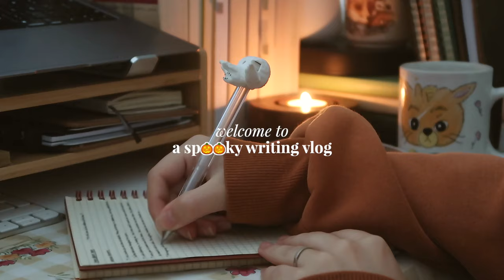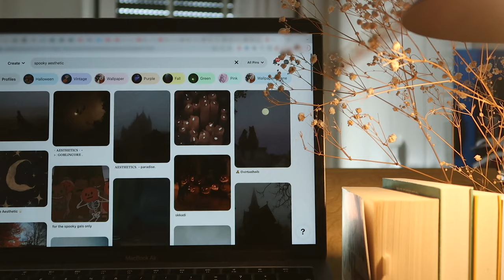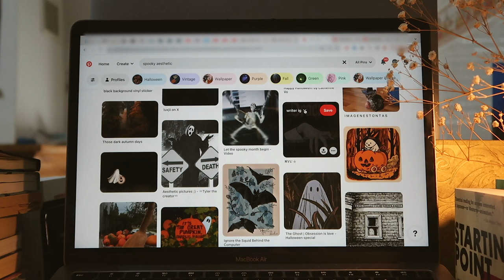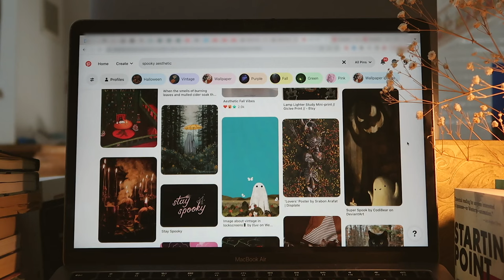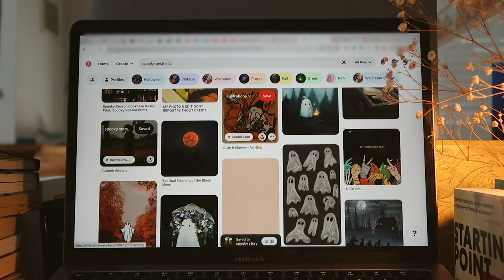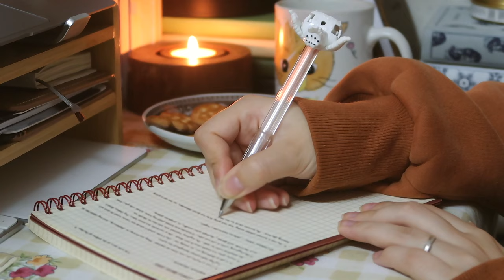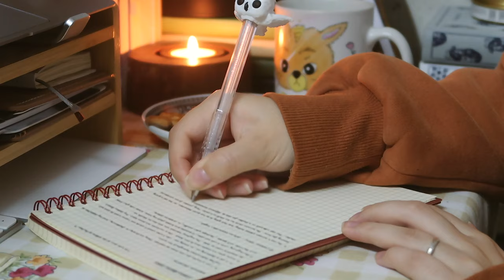my nanowrimo 2023 project! 🐈‍⬛🎃🐾👻 spooky & cozy writing vlog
I know halloween's past, but this video is my treat to you! 🍂🍭 Enjoy (and give me spooky cat names)! 👁️ 👁️